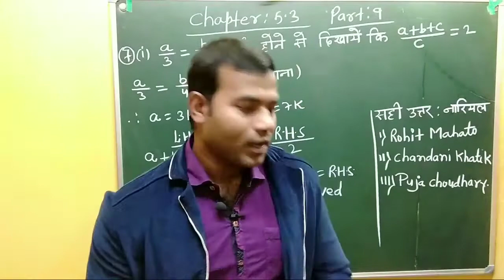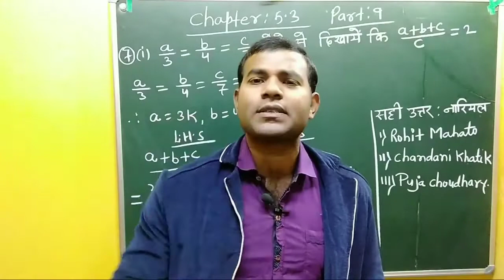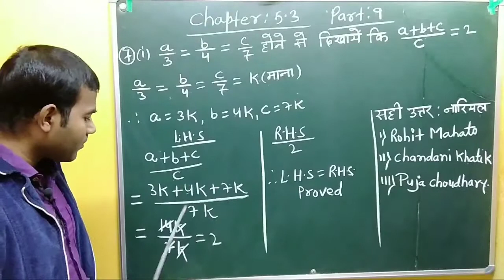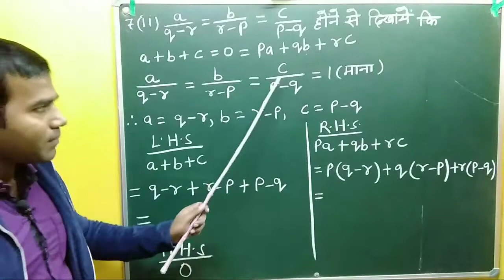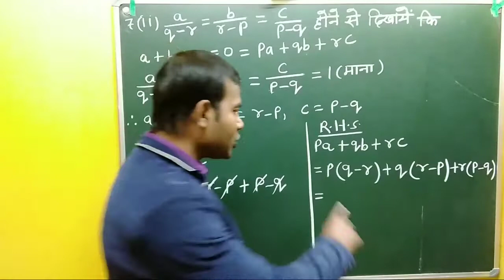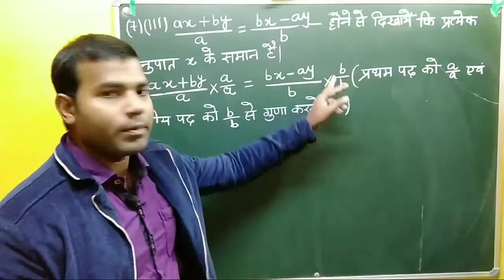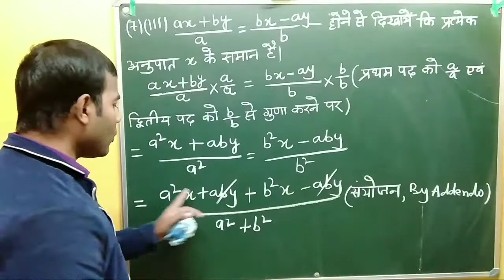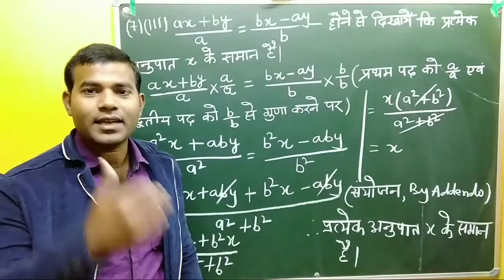wbbse class 10 math chapter 5.3 in hindi/wbbse math chapter 5.3 class 10/ math with jp sir /Part 9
Class 10 math wbbse chapter :5.3
question no:6 ka question no 5,6
West Bengal Board chapter 5.3 math in hindi madhayam
Is video me wbbse ke chapter 5.3 math ko solve kiya gya hai jo ap sabhi students ke liye kaphi helpful hai

# Ratioandproportion